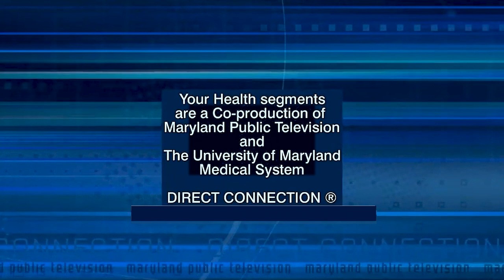Your Health: Stop the Bleed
In this Your Health segment, Dr. Sharon Henry demonstrates how to stop uncontrolled bleeding, the primary cause of preventable death from trauma. Dr. Henry is Director of Wound Health and Metabolism at the R Adams Cowley Shock Trauma Center at the University of Maryland Medical Center.